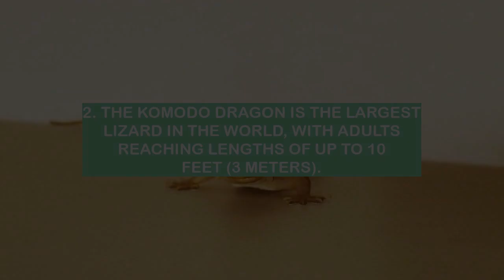EW! These are the 4 GROSSES REPTILES in the world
Reptiles are some of the most interesting and unique creatures on earth. They come in all shapes and sizes, and each one has its own unique set of features. Some reptiles are more popular than others, and some are more Gross than others. In this video, we will take a look at the top 4 Gross reptiles.